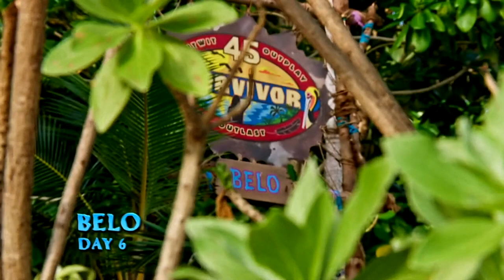Kellie Nalbandian | Highlight Reel #3 | Survivor 45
This video series contains most appearances of Kellie Nalbandian in Survivor 45.

Kellie Nalbandian is a contestant from Survivor 45.

Well-liked and well-positioned within the Belo tribe, Kellie's abundance of strategic options allowed her to enter the merge with solid alliances and numerous paths to get to the end. However, her threat level did not go unnoticed and ultimately the Reba Four made a pre-emptive strike, blindsiding her on Day 16 to take out a clear threat.

Age: 30
Hometown: Weston, CT
Current Residence: New York, NY
Occupation: Critical Care Nurse
3 Words to Describe You: Scrappy, deliberate, intuitive.
Why do you want to be part of Survivor? I started watching the show while working through the COVID pandemic as a nurse in NYC. It was the most difficult thing I've ever done, but it taught me that life is short and can change overnight. So why not go for what you want full tilt? I think that spirit of perseverance and true humanity is woven throughout this game. Plus, I love the adventure [and] competition — and who doesn't want to run extreme adult obstacle courses?
What's one life experience you feel has prepared you for the game? Definitely being a nurse. I became an EMT at 18. I've worked in the emergency room, now in critical care, and through COVID as a nurse in NYC. These experiences taught me to be rational, perceptive and emotionally intelligent in sustained stress and chaos. Not to mention, doing this on a night shift for 12 hours at a time, often without a break to rest! Nurses are tough — but we're also empathetic, comforting, and vulnerable. That combination will help me greatly in the game.
Which previous player do you identify with the most? Who do you think you will play most like? I totally relate to Kelley Wentworth's tenacious, scrappy vibe. But I think like Parvati, I have the ability to connect with and draw in lots of different types of people with charm and authenticity but still maintain an independent ruthless mental strategy. I'd also like to draw inspiration from Cirie, as we are both nurses!
What will you value in an alliance partner? I'd like to play with people that I not only trust but also understand their motives. They don't have to be traditionally predictable — I just have to "get" them and vibe with them! And hopefully we can have some fun together!
Favorite Hobbies: Playing acoustic guitar, watching/playing soccer, and taking board games way too seriously.
Pet Peeves: Inefficiency and know it alls.
What is the accomplishment you are most proud of? Working through the COVID-19 pandemic as a nurse in NYC — it showed me I have a lot more resilience and grit than I thought! I'm also proud of being my nursing school valedictorian and getting into Yale for grad school. I think people really underestimate nurses' intelligence, but I live to prove people wrong!
What is something we would never know from looking at you? I am a little nerdy. I love strategy board games and video games.
Who in your life is your biggest inspiration and why? My fiancé, Gabrielle. She has persevered through difficult times against the odds and became not only successful but through everything, been the most genuine, generous, empathetic, individual who brings everyone together.
Why will you be the Sole Survivor? My job requires me to be adaptable in the face of constant chaos and change, just like this game! I'm a chameleon, I can bro out with jocks, nerd out with nerds, be besties with the girls. There's no one I can't bond with! I think I will surprise people. At the end of the day, I'm fully prepared to manipulate and blindside my way to final tribal, where I can get votes from my friends on the jury.

Season Summary
The 18 castaways were divided into three tribes of six: Reba, Lulu and Belo. Lulu struggled early on...